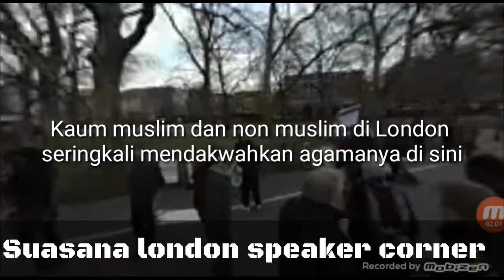Suasana london speakers corner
Video rekaman di london speaker corner
London speakers corner adalah sebuah tempat di taman london hyde park di kota london, inggris.
Tempat yang tersedia bagi siapa saja yang ingin menungkapkan pendapat dan gagasan nya dalam hal apa saja.
Tempat ini sering dipakai untuk tempat berdakwah bagi berbagai macam agama.